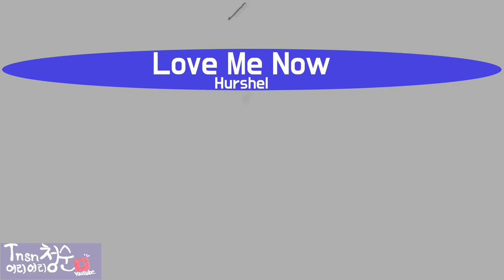허스키하고 얇은 보컬로 달콤하게 사랑을 갈구하는 노래 | No Copyright Song | Hurshel - Love Me Now